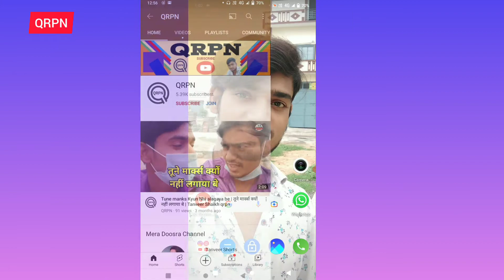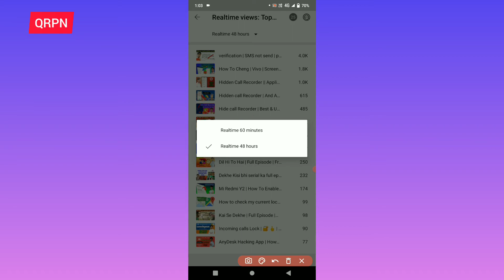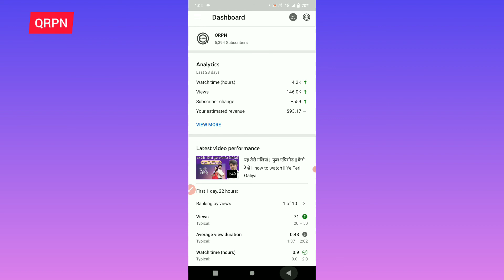Views Kyu Nahi Aate || Kya Kare || How To Grow || YouTube Video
Hi Friends Kaise Ho Aap
Mera Name hai Tanveer Shaikh
Aur Aap Dekh Rahe Ho
QRPN YouTube Channel
Main Technology And
Earnings Mobile Apps Se Related
Videos Aapke Liye
 Lata Rahta Hun
Ummeed Hai
Ki Video Aap Ko
 Pasamd Aaegi